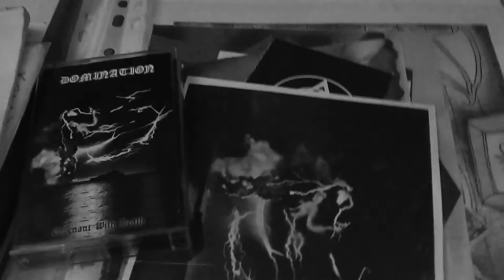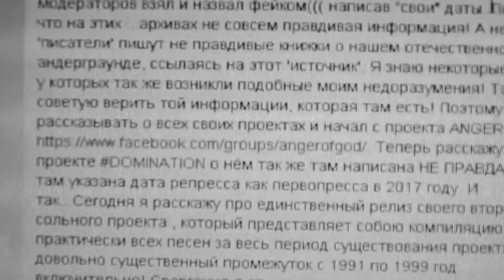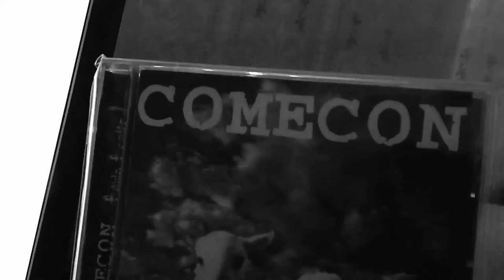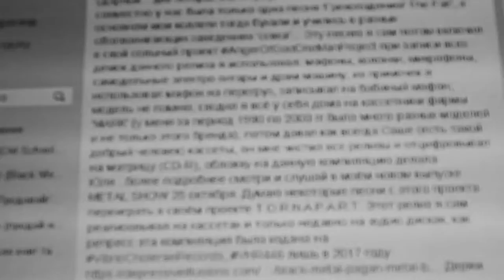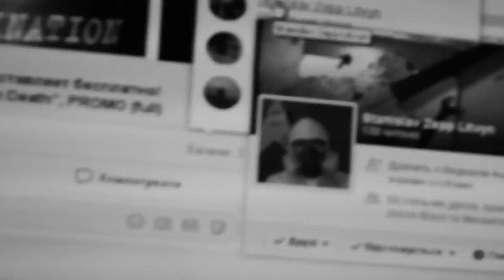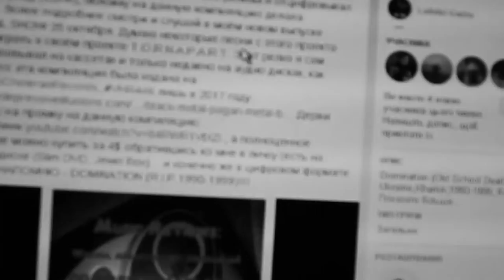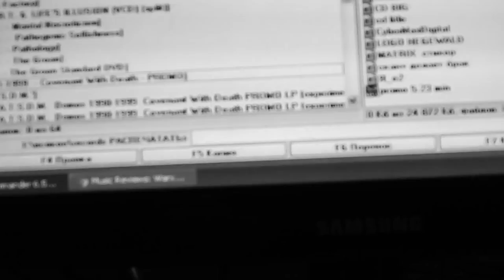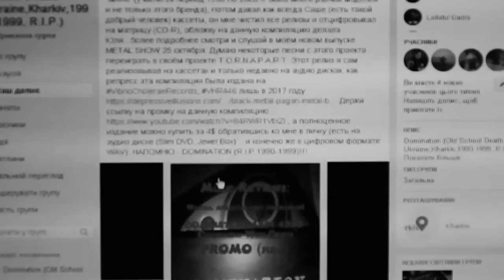Maksim Vekhov Present: Domination 'Covenant With Death: Demos`91-99', 1 Press 1999, Metal TV...(203)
My Shows & My Bands In SocialNetWork:
T.O.R.N.A.P.A.R.T. (Thrash/Black/Death/Grind Metal, Ukraine,Kharkiv, 1999 present day):
1 RePress  CD: NO